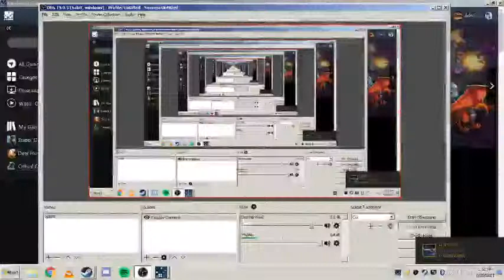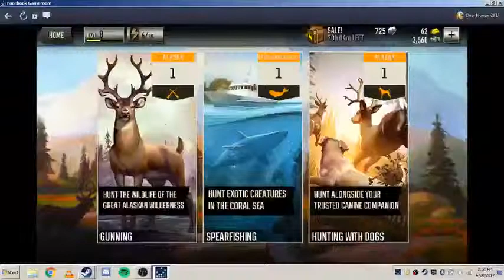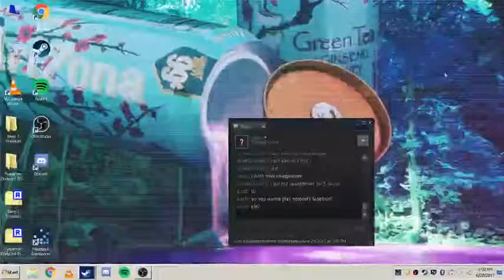deer hunter 2017 awesomeness!!!!!1!